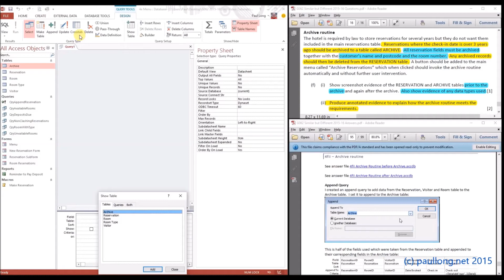Paul long best sigh EU